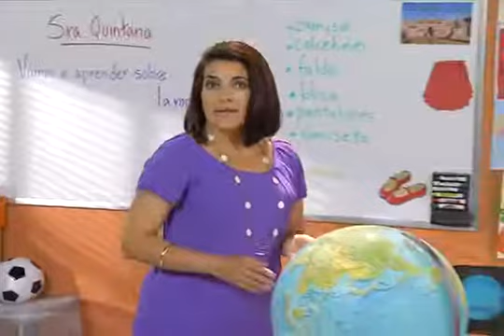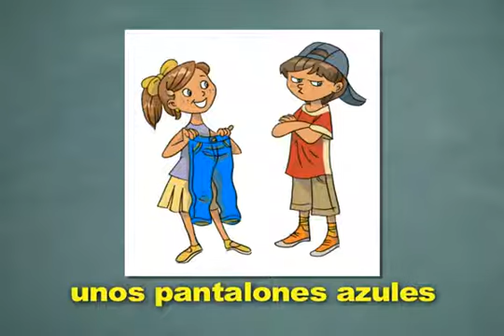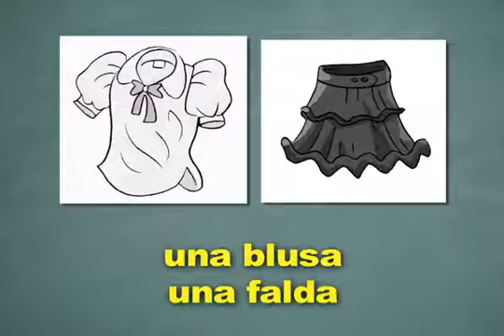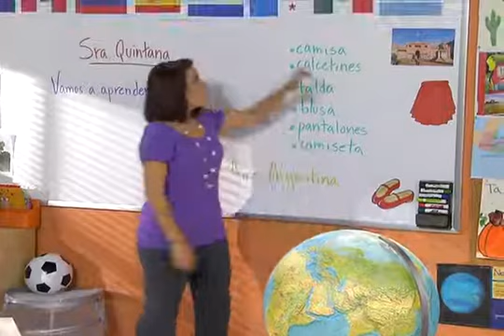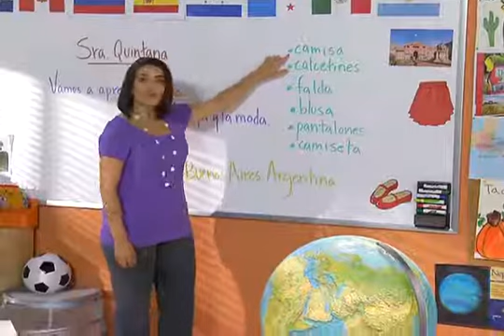Descubre D Unit 2 Week 3